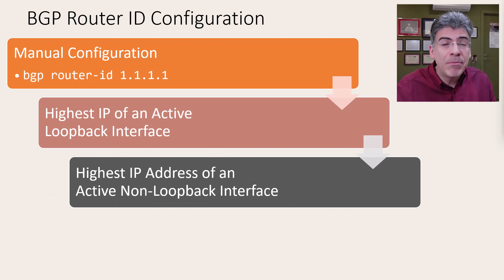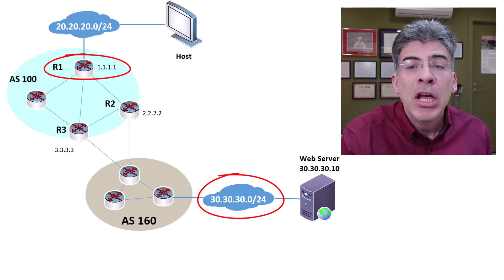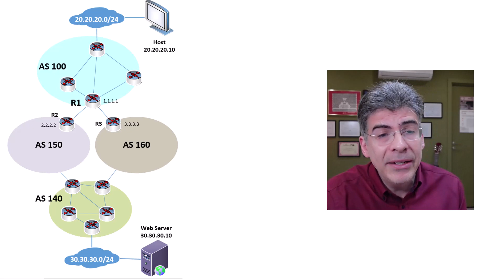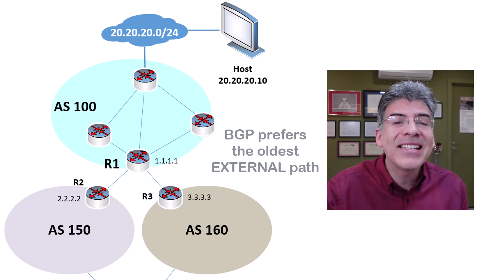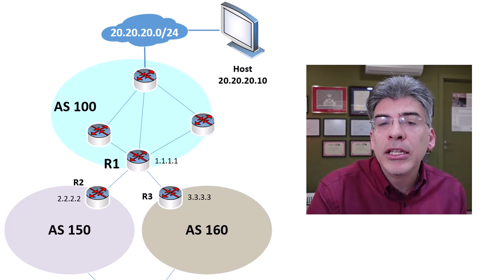BGP - BGP Algorithm Prefers the Lowest Router ID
for blog posts, networking tips, and to sign up for the newsletter.
📚 Coming soon: Full networking courses, labs, quizzes, PDFs, and more!

As we continue to move down the list of BGP attributes that are examined to determine the best path, one of the last attributes to be examined is the router ID.  BGP prefers the route that is learned from the neighbor with the lowest router ID.  In this video, I'll be explaining this particular attribute, and we'll see how it is used to break the tie.

If you want to find out more about the BGP routing protocol, or the method by which attributes are used to determine the best path, take a look at some of my other videos linked below (after the chapter list...)

☑️ Chapter list:
00:00 Introduction
00:29 BGP Best Path Algorithm
01:21 What is the BGP Router ID?
02:42 Lowest Router ID is Preferred
04:40 Valid for eBGP and iBGP?
06:49 Reaching the End of the BGP Algorithm
07:26 Summary

Corrections:
3:20 The AS Path should show 160 not 100 since that is the next (and only) AS.  Thanks to
@SwagatNarayanMohanty for discovering this error!!

🟦 About
Welcome to telecomTech, where telecom and networking technologies... are simply explained! I’m Lazarus, a telecom professional with over 25 years of experience in network design, architecture, and telecom technologies. Over my career, I’ve led major projects, trained professionals, and helped countless individuals earn certifications and advance their careers.

My goal is to make networking and telecom concepts clear, practical, and engaging—the way I wish they were taught when I started learning!

Whether you’re a student, a professional growing your skills, or you're preparing for certification exams such as Cisco, telecomTech is here to guide you. Every video is crafted to help you solve real-world challenges with confidence and curiosity.

Join me as we explore telecom and networking as a lifelong passion, not just as a job. Let’s make this journey of growth and discovery together!